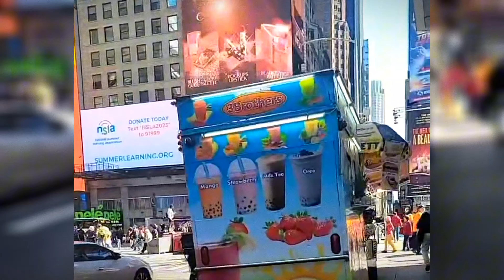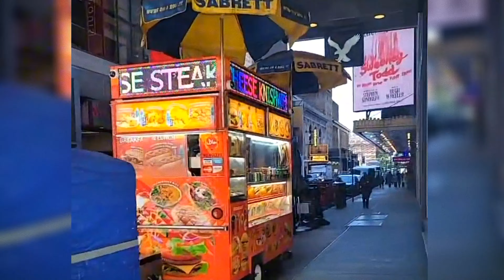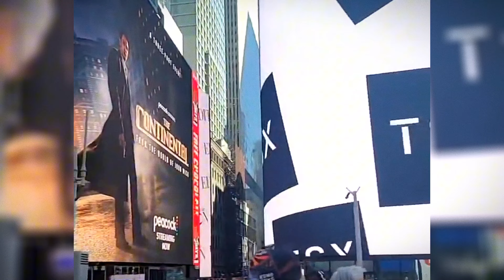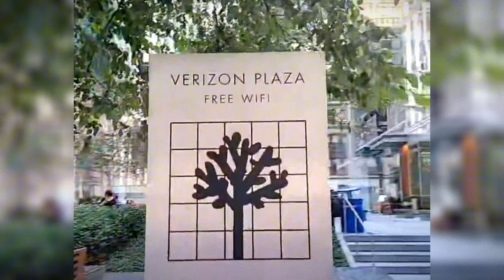New York City | Walking Tour in the Busiest MOST Chaotic City in the World 🌎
Walking around the streets of downtown New York City. The fascinating city of love and chaos.